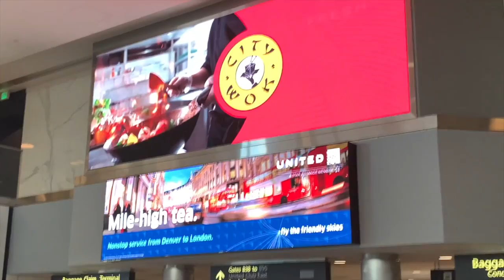Road to Colorado